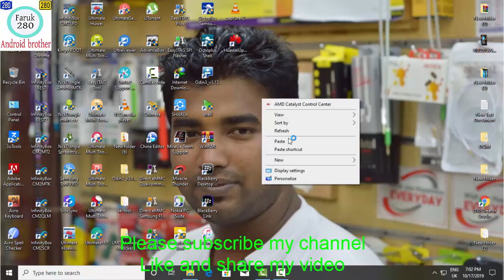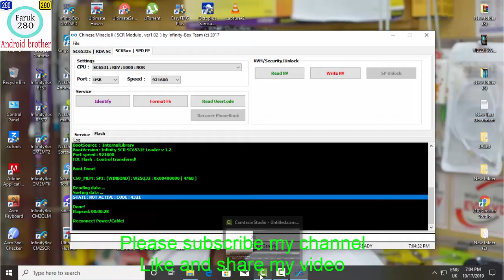How To LAVA ARC 107 .105 Pin Unlock Factory Reset don NEW VIDEO 2019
Hello friends
today I show you
 How To  LAVA ARC-107.105
    Pin Unlock Factory Reset don

অনলাইনের মাধ্যমে সফটওয়্যার এর কাজ শিখানো হয়

লাইফ টাইম এর জন্য সফটওয়্যার সাপোর্ট দেওয়া হয়

যেকোনো কাজ টিম্বের মাধ্যমে সরাসরি করে দেওয়া হবে

হার্ডডিস্ক থেকে ফাইল কপি করে দেওয়া হয়

আপনারা যারা অনলাইনের মাধ্যমে কাজ শিখতে
 ইচ্ছুক তারা এই নাম্বারে মেসেজ অথবা ফোন করতে পারেন
 সবাইকে ধন্যবাদ

md omar faruk- mobile naber 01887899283